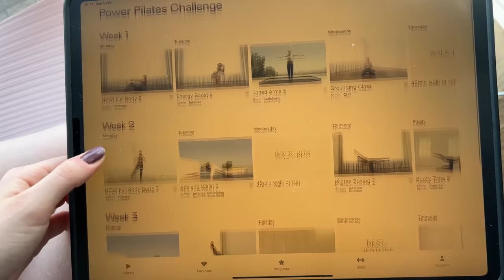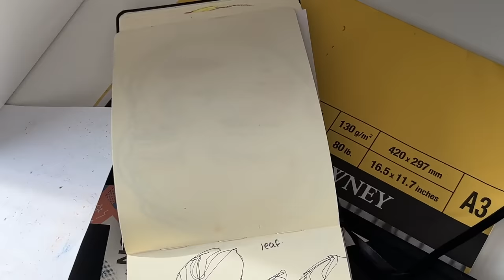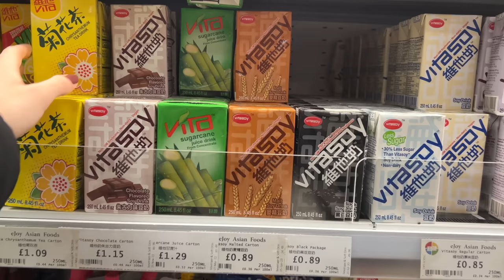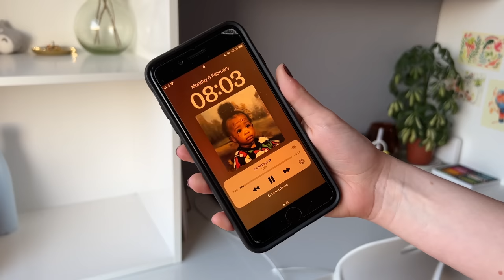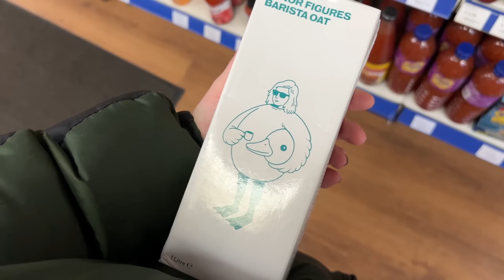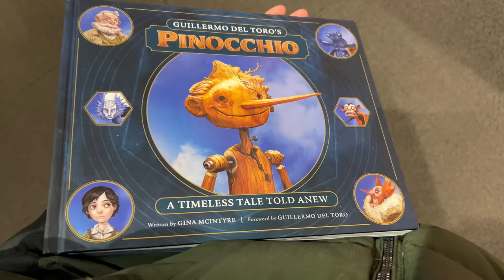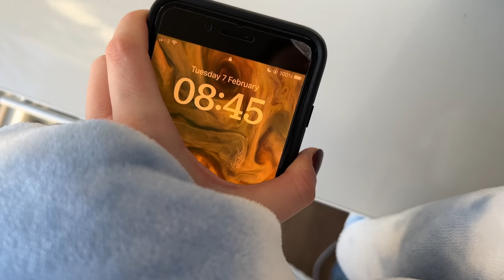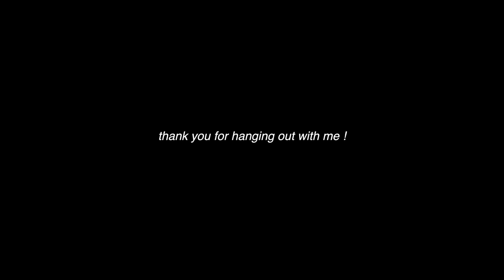vlog | uni lectures, my skincare routine, shopping + cooking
hellos! in this video I declutter my bedroom, do lots of cooking and pilates, share my current skincare routine, attend university lectures, do chores + chat about life (as usual). see you next saturday!! :D

sub count: 31,604! thank you from my heart